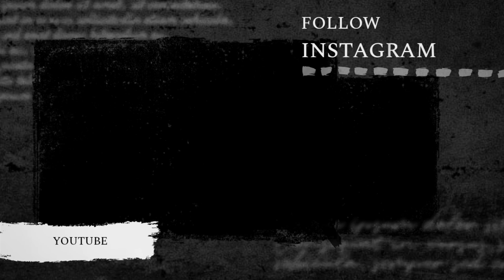blur factory 18+🔞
GURUBRASANTH

கைக்கட்டி நின்ற இடத்தில், கைத்தட்டல் நிற்கும் வரை முயற்சி செய்!

தொல்வி அடைந்தது முயற்சி தான்! நீ அல்ல! மீண்டும் முயற்சி செய்!
                                                                                                                              GHOST GURU.

Your write the comments our video in one word but the word most powerful my next level motivated

About Ghost Guru :
Storng Comments

GHOSTGURU
Pinned by GURU